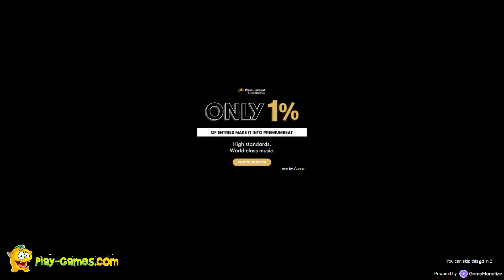Super Pop It Ability Playthrough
Super Pop It right now!

Super Pop It is here to bring something new to the ever-popular genre of pop its games online, as these fidget toys have rocked the world of gaming both in real life and online as well, and we can guarantee you that if you want an awesome friv time, this game is going to be just perfect for you!